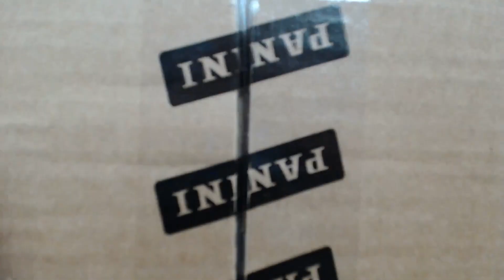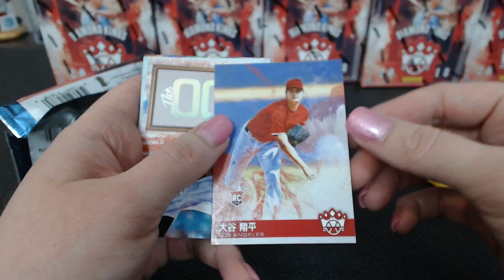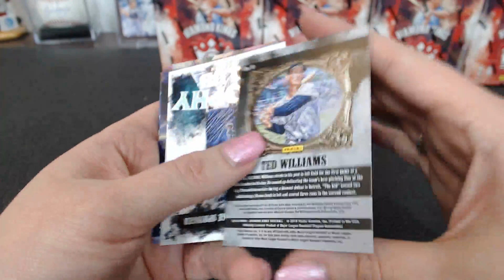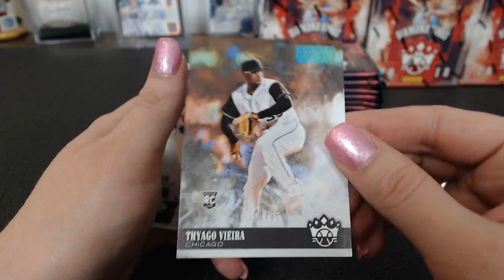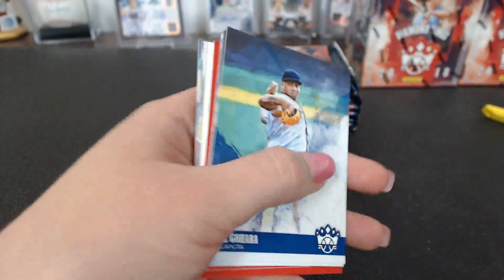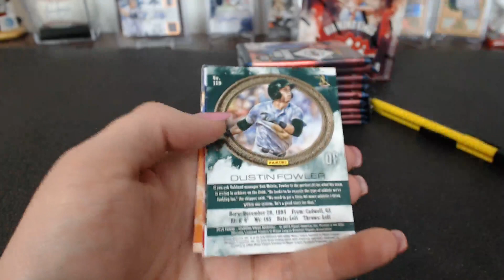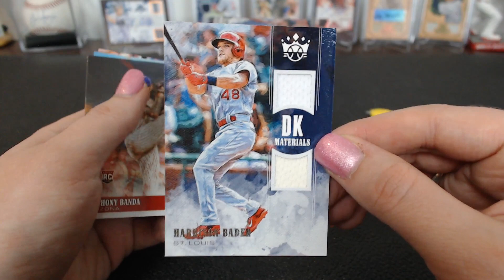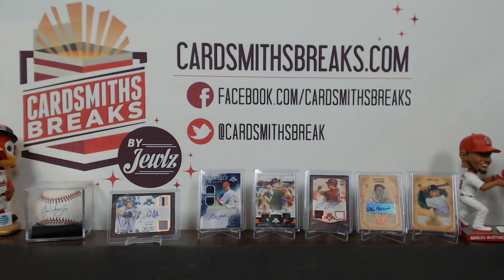2018 Panini Diamond Kings Baseball Case Break #2